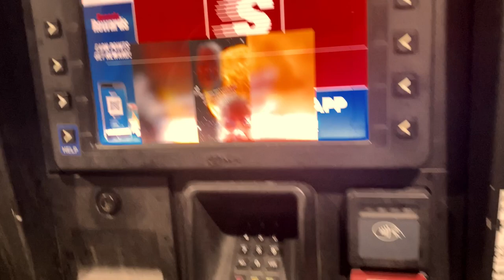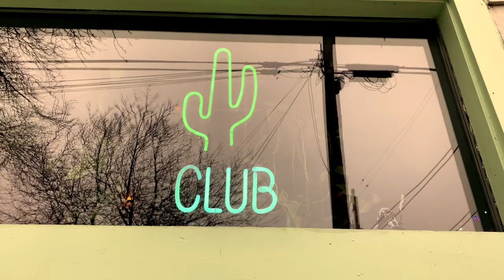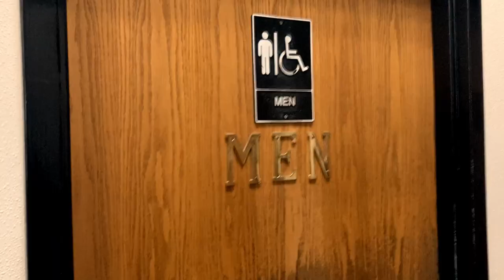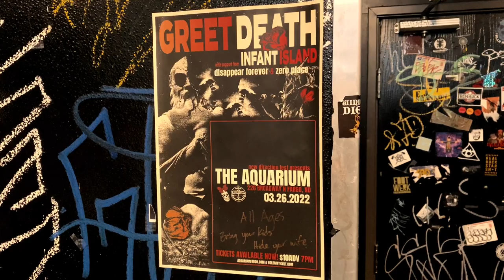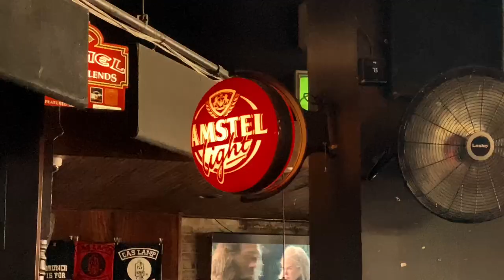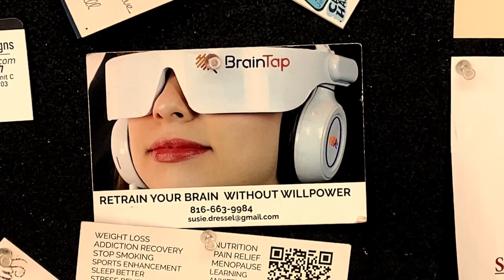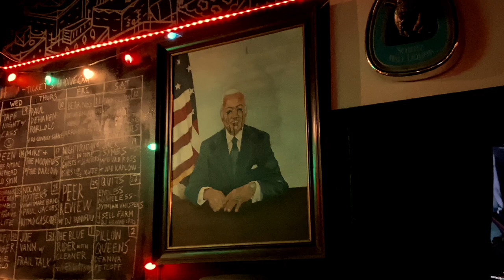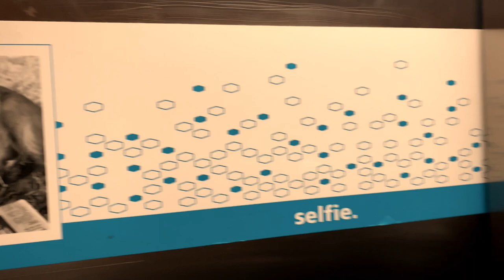Greet Death Vlog - Episode 2 - Greet Death/Infant Island Tour Part 1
Greet Death greets the Midwest! Featuring shows in:
Milwaukee, WI
Minneapolis, MN
Fargo, ND
Des Moines, IA
Wichita, KS
Denver, CO

Full US Tour with Infant Island is underway.